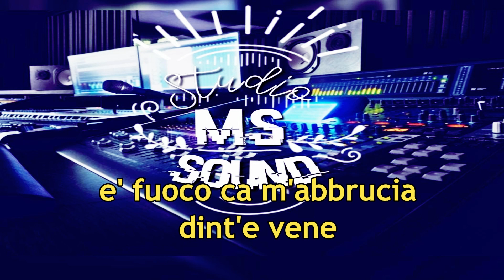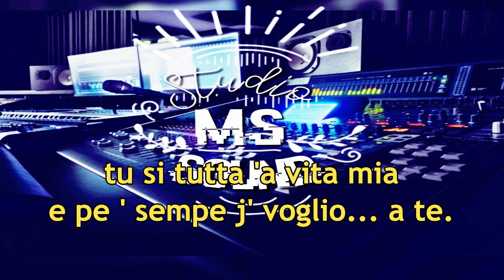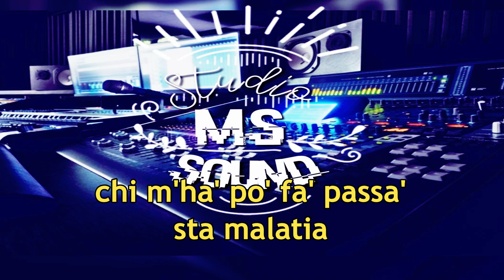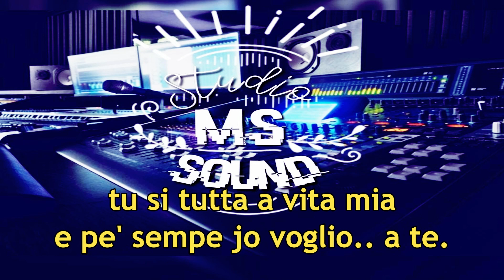Mario Merola Freva 'e gelusia karaoke